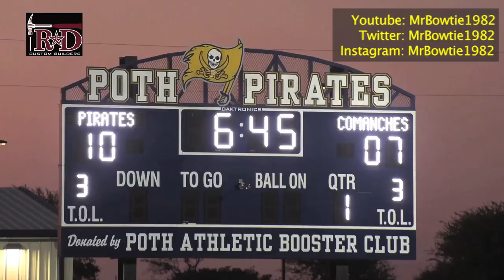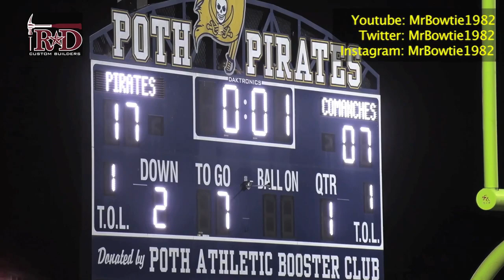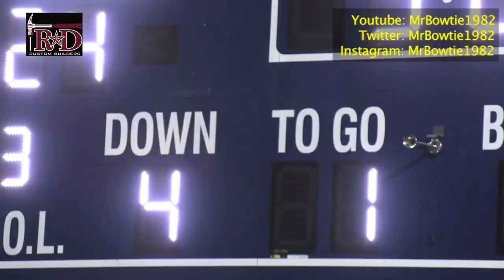Poth Defense All Dolled Up in Key Win Over Shiner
A year after losing a 4th quarter lead to Shiner, Poth's defense forced 4 turnovers and held Shiner scoreless over the final 3 quarters in a 31-7 win.

POTH - The Poth Pirates always prides themselves on its strong defense which helped them reach the 2022 3A-II state final.  But 1 of their defensive letdowns came against Shiner when Dalton Brooks scored with 10 seconds left and broke 5 tackles on the game winning 2-point play.  With Dalton Brooks in Miami with Texas A&M, the Pirate defense didn’t have a 2nd half meltdown.

Gabriel Salinsky scored 2 1st half touchdowns and the defense forced 4 turnovers, 3 in a dominate 2nd half, as the Pirates drowned the Comanches 31-7 to send Shiner to its 1st 0-3 start since 2007.  The dominance came after Shiner missed an opportunity to open it up early.

Comanche head coach Daniel Boedeker went for a 4th and 1 at his own 23 down 3-0.  Quarterback Carson Schuette ran left for 7 yards to make the Dan Campbell-esc risk pay off.  The drive ended with Schuette throwing a 13 yard touchdown pass to Kyle Muehlsten to give Shiner (0-3) a 7-3 lead.  On the ensuing drive Schuette made a diving catch on defense to intercept Poth (2-1) QB Parker Stevens near midfield.  But the 1st of many defensive stands for Poth ended the dirve.

Then Salinsky went to work for Poth.  Stevens completed a long pass play to Aidan DeHoyos to set up a 6 yard touchdown run by Salinsky to give Poth a 10-7 lead.

A fumbled handoff by Shiner’s Tahj Brooks on the next drive signaled what was going to happen the rest of the night.  Stevens completed a 32 yard touchdown pass to Salinsky to make it 17-7 at halftime.  Salinsky finished with 88 total yards.

2nd half was all Poth.  Colin Ramzinski ran right and broke containment on a 68-yard run to make it 24-7.  On the ensuing drive, Luke Rodgers tipped a Schuette pass that was intercepted by Owen Wiatrek.  That led to Stevens scoring on a 5-yard 4th down paly.

George recovered a fumble late in the 3rd to seal the win over Shiner.

SCORING SUMMARY

Shiner 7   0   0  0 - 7
Poth    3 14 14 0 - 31

1ST QUARTER:
POTH: Tobyn Noll 24 yard field goal 3-0 Poth
SHINER: Carson Schuette 13 yard pass to Kyle Muehlsten (Werner kick) 7-3 Shiner

2ND QUARTER:
POTH: Gabriel Silansky 6 yard run (Noll kick) 10-7 Poth
POTH: Parker Stevens 32 yard pass to Gabriel Silansky (Noll kick) 17-7 Poth

3RD QUARTER:
POTH: Colin Ramzinski 68 yard run (Noll kick) 24-7 Poth
POTH: Parker Stevens 5 yard run (Noll kick) 31-7 Poth

Stats
1st Downs: Shiner 14, Poth 15
Rushes-Yards: Shiner 42-173, Poth 20-193
Passing Yards: Shiner 81, Poth 101
Passing Completions: Shiner 4-6-1-1, Poth 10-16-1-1
Fumbles-Lost: Shiner 4-3, Poth 0-0
Penalties: Shiner 3-25, Poth 3-30

Shiner Individual:
Passing: Carson Schuette 4-6-81, 1 TD, 1 INT
Rushing: Rakin Wallace 13-73, Trace Bishop 13-42, Carson Schuette 8-23, Tahj Brooks 8-35
Receiving: Trace Bishop 1-40, Kyle Muehlstein 3-41-1

Poth Individual:
Passing: Parker Stevens 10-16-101, 1 TD, 1 INT
Rushing: Rowan Macias 10-56, Parker Stevens 9-28-1, Gabriel Silansky 4-25-1, Aidan DeHoyos 1-7, Colin Ramzinski 1-67-1, Nick Neudorfer 1-(-4), Ethan Harris 2-14
Receiving: Gabriel Silansky 6-63-1, Aidan DeHoyos 3-31, Nate Kopecki 1-7

IT WAS OVER WHEN: Shiner committed 4 turnovers but 2 were fumbled handoffs. The last came down 31-7 late in the 3rd.  They also had 2 2nd quarter drives reach Poth territory but didn’t score on either.
GAME BALL GOES TO: Luke Rodgers. He tipped a pass that was intercepted and recovered a fumble as the defense bowed up the final 3 quarters.
STAT OF THE GAME: 2007.  Shiner’s last 0-3 start was 2007.  That team won their next 9 games to reach round 3 of the 2A tournament that year.